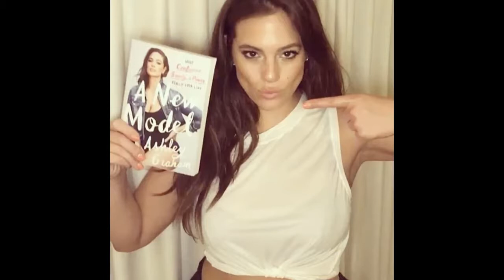Plus Size Model Ashley Graham Compilation part#3